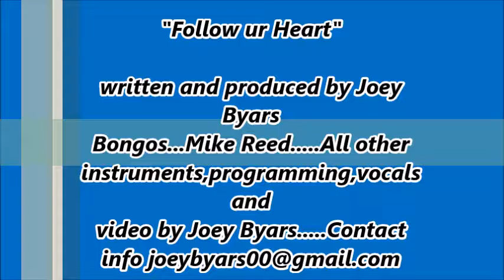follow ur heart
Here's another video/track 4 my you tube and facebook peeps from the upcoming SonicBlu project entitled "Follow ur Heart". This one is a hybrid latin groove. The backbeat is island samba combined at times with african rhythms. Primal! The track features a special guest apperance by Mike Reed on bongos. Rippin it! I hope you can feel it. Your comments are appreciated. Please share. Got luv 4 u all!. The Sonic Scientist.